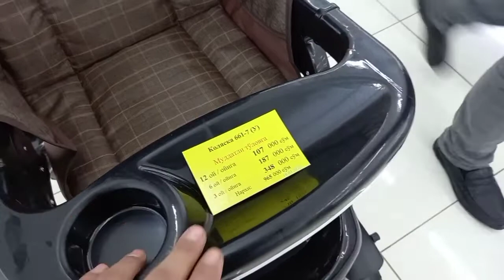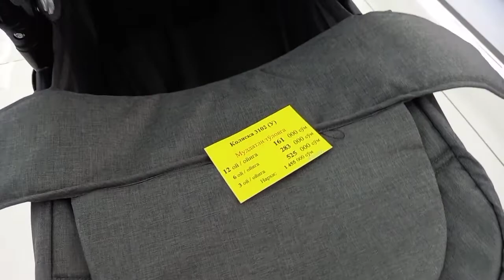ANDIJON KALYASKA PRICES. Andijan Kalyaska prices. Latest prices